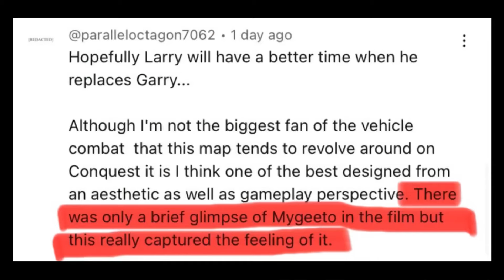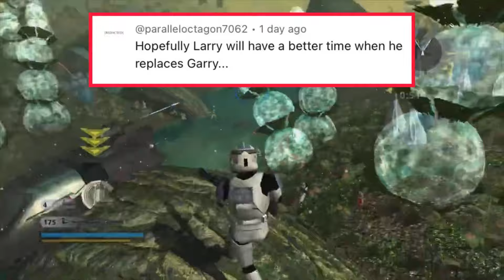Battlefront Fun - I’m really enjoying this! | Rise of the Empire Gameplay | PS5 Version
Join us as we play an old but new favourite. We will be checking out Rise of the Empire on Star Wars Battlefront Classic Collection (PS5 Version)

Ezra

Chapters

0:00 - Intro
1:40 - Space Battle
4:50 - 501st Journal
6:24 - Felucia Battle
8:45 - Meeting Larry
10:02 - Meeting Bullseye
10:40 - Aayla Secura
12:31 - Finishing The Job
13:19 - Outro